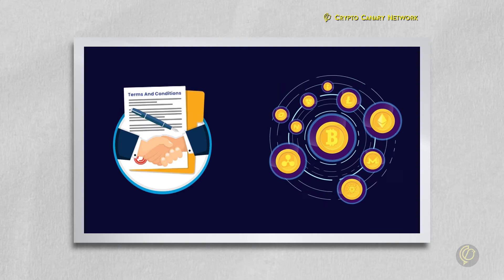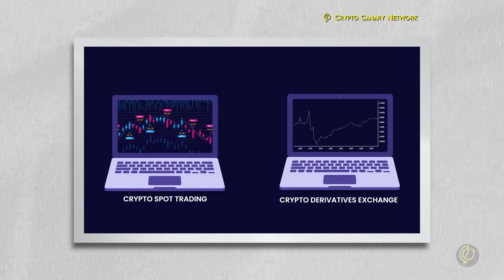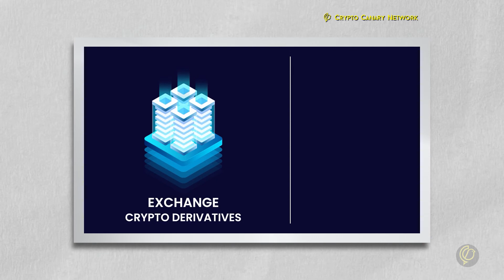Dapatkan Keuntungan Tinggi dengan Modal Rendah Menggunakan Metode Trading Derivatif | Learn to Trade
Yuk dapatkan keuntungan tinggi dengan modal yang rendah dengan menggunakan metode Trading Derivatif.

Bagaimana sih caranya? dan apa itu Trading Derivatif?

Perdagangan derivative adalah suatu perdagangan dengan kontrak keuangan antara dua pihak atau lebih, yang akan menjual atau membeli aset dasar untuk harga tetap di masa depan. Hal ini sangat berbeda dari “perdagangan spot” yang dasarnya adalah hanya membeli asset dengan harga yang tepat saat di jual.
 Aset yang dapat ditukarkan dengan kontrak derivative ini bermacam-macam, contohnya mata uang digital, komoditas, obligasi, saham, indeks pasar, dan suku bunga.